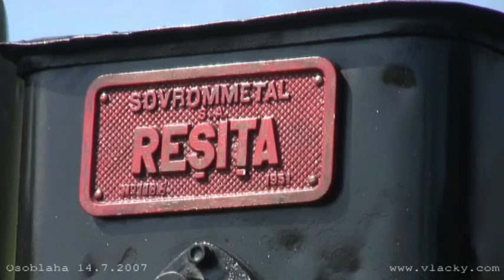3. letní sezóna parní lokomotivy RESITA na trati Třemešná ve Slezsku - Osoblaha 14.7.2007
3. letní sezóna parní lokomotivy RESITA na trati Třemešná ve Slezsku - Osoblaha 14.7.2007